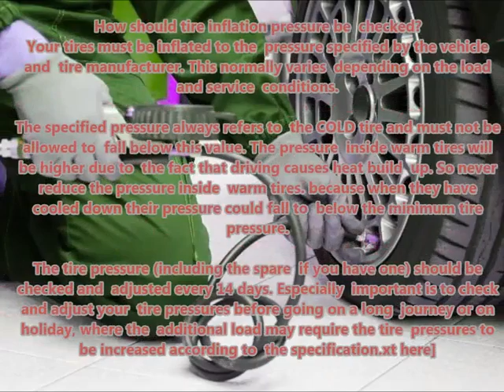CITROEN C3 2009 11 Recommended correct air tire pressure proper right inflate tires maintaining